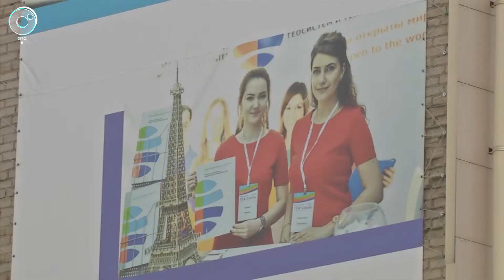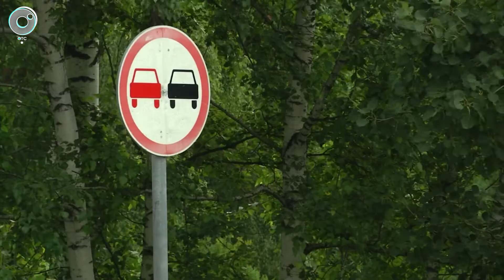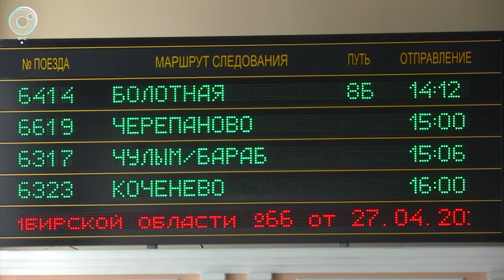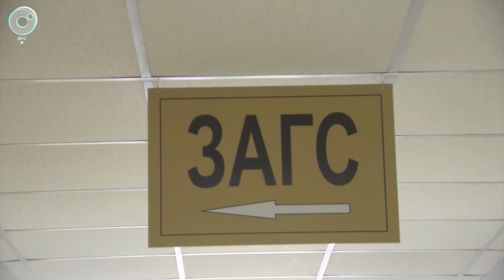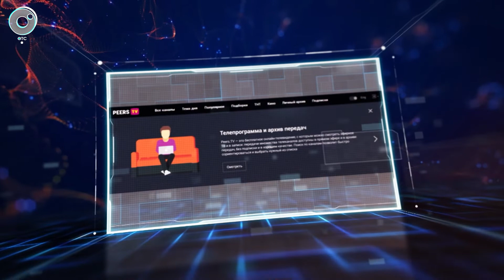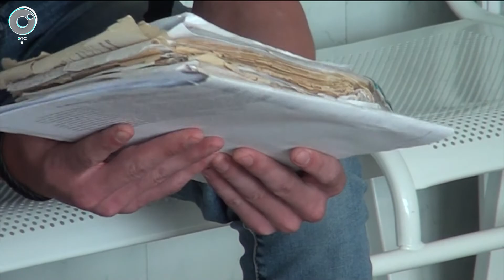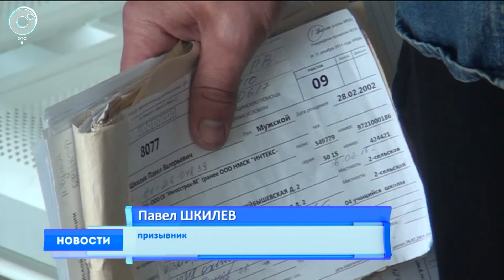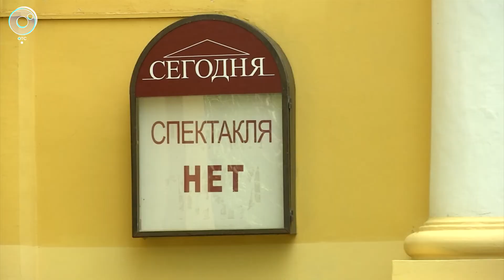НОВОСТИ УТРА: 05 июня 2020